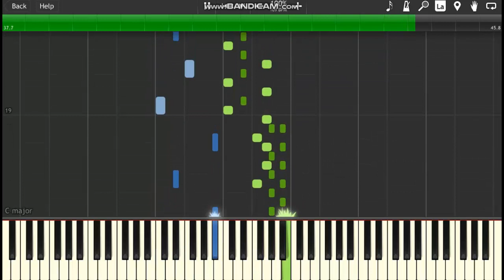Harpsichord in C-min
Hello!

I am Jason Kowalski. Jason Kowalski is my nick name.
In 24 December I decided to make different kind of orchestral, classical and computer games music.
Before I have only made hip hop music since 2 years.
This short clip show my first instrumental song on harpsichord.
Of course, I have no harpsichord, I used DAW to make this.

Nice to listen!

Jason Kowalski